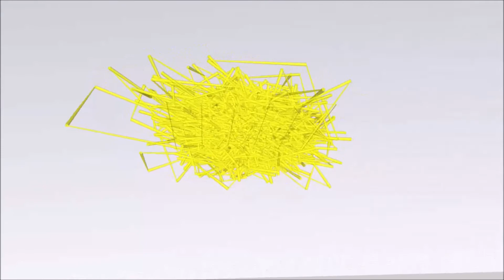[地震加速度_３Ｄ_形図鑑] Seismic acceleration_3D_Picture book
東北地方太平洋沖地震 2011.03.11 石巻市大瓜
東日本大震災-０５
地震のときの地動の加速度軌跡を３Ｄ画像で見れます。